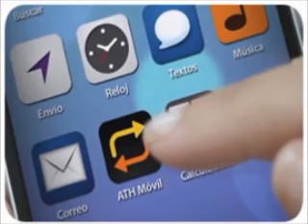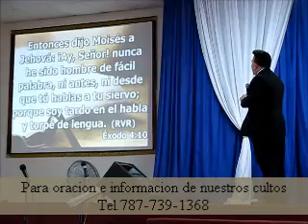Nunca es demasiado tarde - Apóstol Ricky Torres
Iglesia Cristo La Roca Caguas Puerto Rico